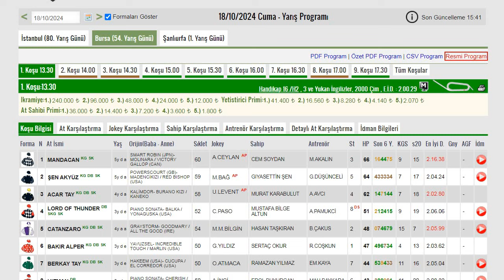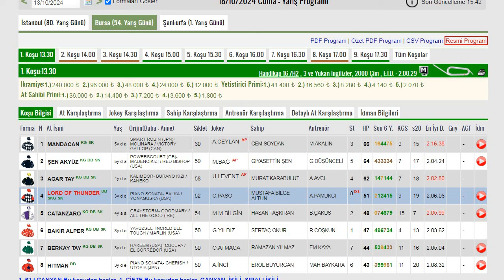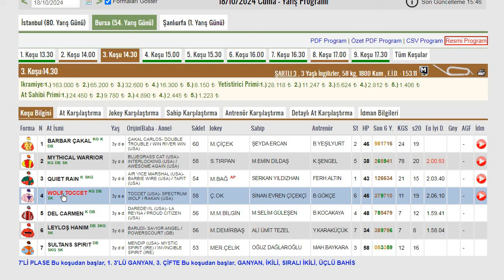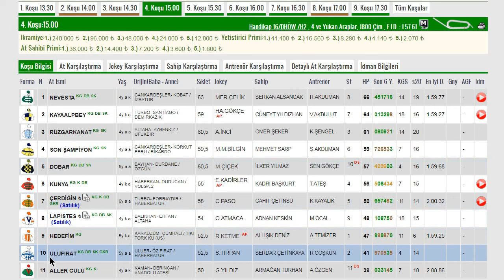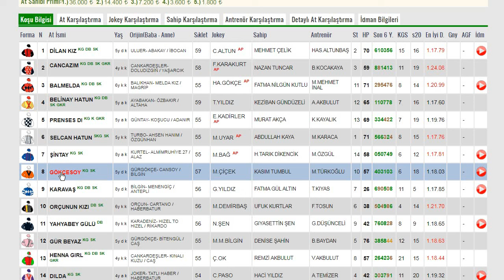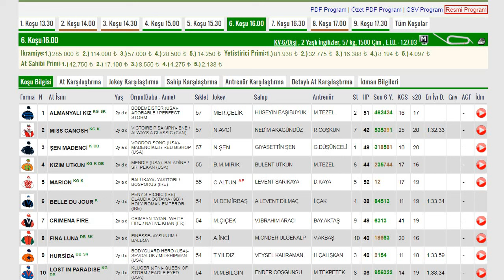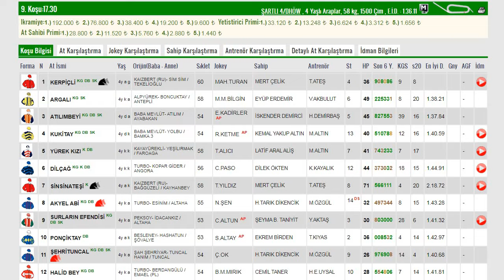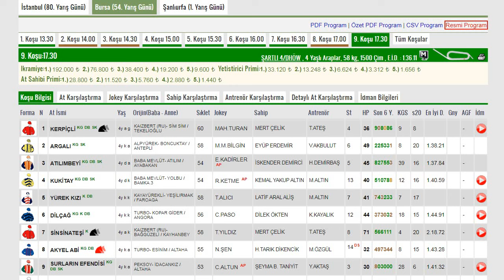BURSA AT YARIŞI YORUM VE TAHMİNLERİ 18 EKİM 2024 CUMA